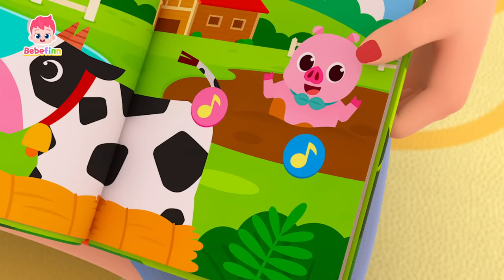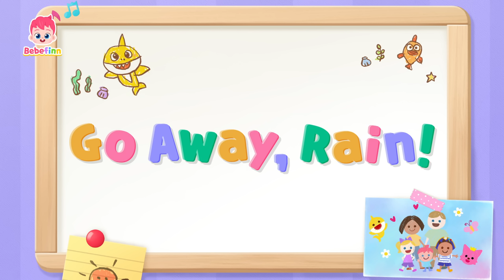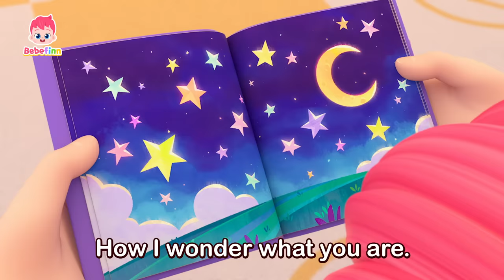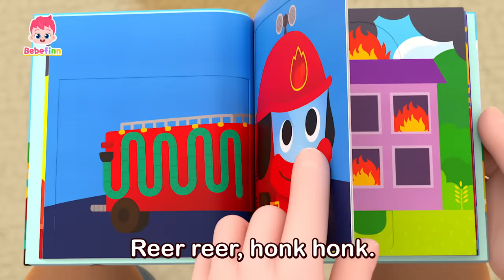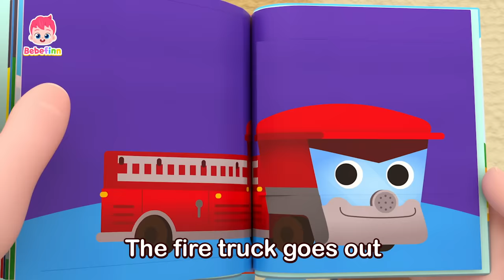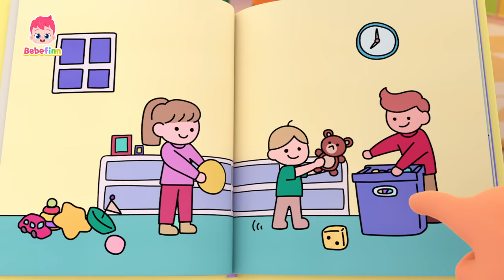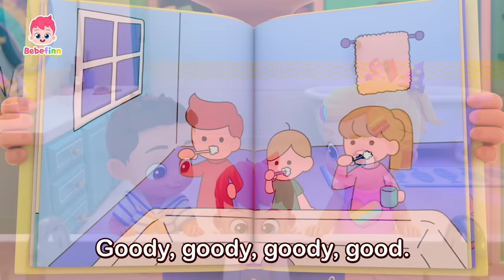Baby Shark Doo Doo Doo and more | Bebefinn Best Nursery Rhyme Compilation for Kids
★List of songs
00:00:00 Start
00:00:12 Baby Shark
00:03:07 Have You Ever Seen a Tail?
00:06:05 Boo Boo Song
00:09:11 Go Away, Sleepiness!
00:12:12 Good Morning Song
00:15:16 Brush Your Teeth
00:18:07 Animal Sounds Song
00:21:17 Yes, Papa Song
00:24:38 No, No, Vegetables!
00:27:29 ABC Song
00:30:35 ABC Market Song
00:33:39 Go Away, Rain!
00:36:33 Peek-a-Boo Song
00:39:39 Tidy Up Song
00:42:44 This Is the Way We Get Ready
00:45:32 Yes, Yes, Potty Party!
00:48:21 Walking Walking
00:51:32 Bedtime Song
00:55:01 Colorful Foods
00:58:03 Big and Small
01:01:06 Family Song
01:04:14 Birthday Song
01:07:04 Fire Truck
01:10:02 Good Night Song
01:13:05 Hospital Play
01:15:57 Shapes Song
01:18:56 Skidamarink
01:22:01 Good Evening Song
01:25:03 I Spy Song
01:28:10 Wheels on the Bus
01:31:14 Numbers Song
01:34:16 If You’re Happy
01:37:26 This Is the Way We Go to School
01:40:15 This Is the Way We Eat Our Meals
01:43:02 Long and Short
01:46:05 Under the Sea
01:49:05 Hide and Seek